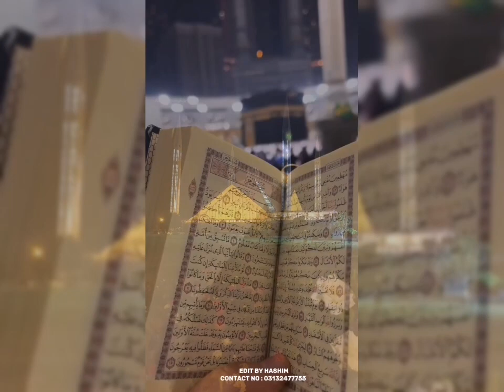*Noor Ul Huda❤‍🔥🥰* Heart Touching And Relaxing Naat 🥹♥️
Share it as much as possible, let it reach as many people as possible, listen to his naat in a better voice and with better style, subscribe to my channel, like the video, let it reach as many people as possible, Jai Allah